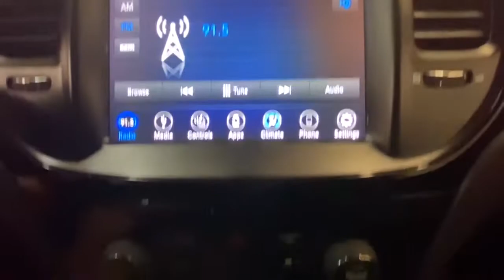2019 Chrysler 300 Rochester, Victor, Pittsford, Webster, Spencerport, NY VT42421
Velvet Red Pearlcoat Used 2019 Chrysler 300 available in Rochester, New York at Auction Direct USA Rochester. Servicing the Victor, Pittsford, Webster, Spencerport, NY area.

Fresh Arrival! Stock Photo. Actual Images pending.Fresh Arrival! Stock Photo. Actual Images pending.New Brakes! Bluetooth, Backup Camera, Heated Seats, Dual Power Seats, Remote Keyless Entry, Push Button Start, Paddle Shifters, Steering Wheel Mounted Audio Controls, USB Port, Alloy Wheels. This vehicle gets 30 miles per gallon on the highway!!
WHEELS: 20 X 8.0 BLACK NOISE ALUMINUM  (STD),TRANSMISSION: 8-SPEED AUTOMATIC 850RE,VELVET RED PEARLCOAT,ENGINE: 3.6L V6 24V VVT  (STD),TIRES: 245/45R20 BSW AS PERFORMANCE  (STD),MANUFACTURER'S STATEMENT OF ORIGIN,QUICK ORDER PACKAGE 22G  -inc: Engine: 3.6L V6 24V VVT  Transmission: 8-Speed Automatic 850RE,BLACK  LEATHER TRIMMED SPORT SEATS,Rear Wheel Drive,Power Steering,ABS,4-Wheel Disc Brakes,Brake Assist,Aluminum Wheels,Tires - Front Performance,Tires - Rear Performance,Temporary Spare Tire,Heated Mirrors,Power Mirror(s),Rear Defrost,Intermittent Wipers,Variable Speed Intermittent Wipers,Daytime Running Lights,Automatic Headlights,Fog Lamps,MP3 Player,MP3 Player,Auxiliary Audio Input,Premium Sound System,Steering Wheel Audio Controls,Premium Sound System,Satellite Radio,HD Radio,Requires Subscription,MP3 Player,Auxiliary Audio Input,Satellite Radio,HD Radio,Requires Subscription,Telematics,Remote Engine Start,Requires Subscription,Power Driver Seat,Power Passenger Seat,Driver Adjustable Lumbar,Power Driver Seat,Driver Adjustable Lumbar,Power Passenger Seat,Passenger Adjustable Lumbar,Pass-Through Rear Seat,Rear Bench Seat,Adjustable Steering Wheel,Trip Computer,Power Windows,Leather Steering Wheel,Keyless Entry,Power Door Locks,Keyless Start,Keyless Entry,Power Door Locks,Remote Trunk Release,Universal Garage Door Opener,Cruise Control,Climate Control,Multi-Zone A/C,A/C,Leather Seats,Bucket Seats,Auto-Dimming Rearview Mirror,Driver Vanity Mirror,Passenger Vanity Mirror,Driver Illuminated Vanity Mirror,Passenger Illuminated Visor Mirror,Floor Mats,Keyless Start,Smart Device Integration,Smart Device Integration,WiFi Hotspot,Bluetooth Connection,Power Windows,Power Door Locks,Trip Computer,Heated Front Seat(s),Security System,Engine Immobilizer,Traction Control,Stability Control,Traction Control,Front Side Air Bag,Tire Pressure Monitor,Driver Air Bag,Passenger Air Bag,Front Head Air Bag,Rear Head Air Bag,Passenger Air Bag Sensor,Knee Air Bag,Child Safety Locks,Back-Up Camera